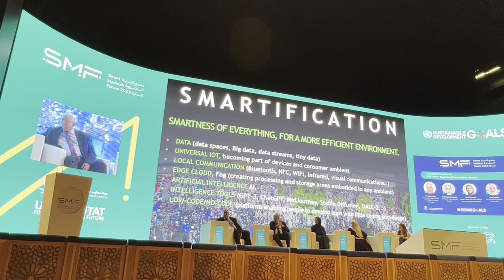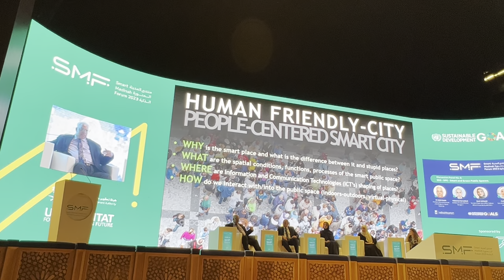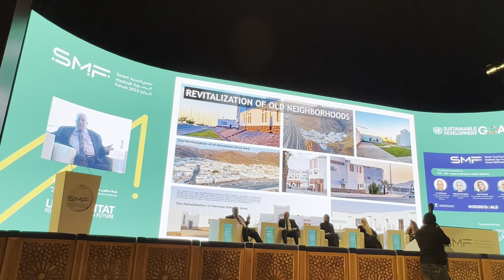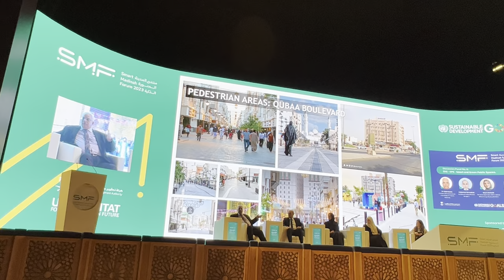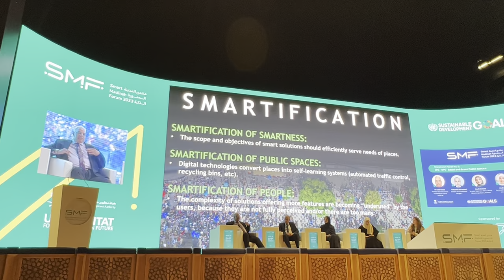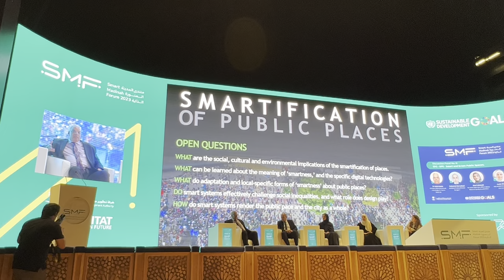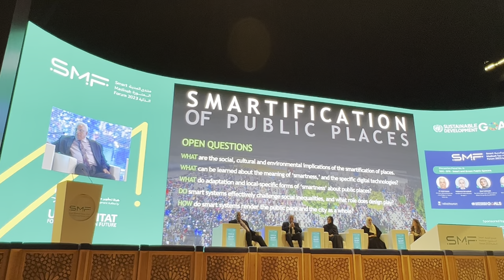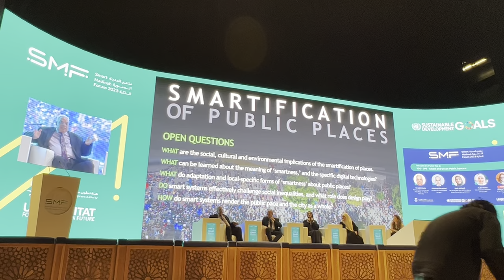Smartification of Public Places by Dr. Dr. Galal Abada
Lecture presented on February 20, 2023 during the Smart Madinah Forum 2023 organized by Madinah Development Authority in cooperation with UN Habitat: for better urban future. Under the patronage of HRH Prince Fasial bin Salman bin Abdulaziz Al Saud, Governor of Madinah Region. Conference took place at King Salman International Convention Center, Madinah, Saudi Arabia.

Presentation by: Dr. Galal Abada, Professor of Architecture and Urban Design, Ain Shams University

Data spaces
Local communication
digitization and ICT applications
Edge cloud
artificial intelligence
Intelligent tools
traffic light control
intelligent traffic touting
mobile smartphone
smart apps
smart waste management
Gpt
mid journey
stable Diffusion
Human friendly city
People centered smart city
humanizing public spaces